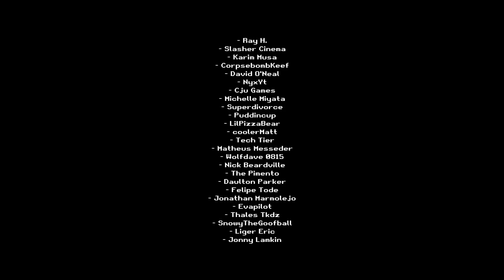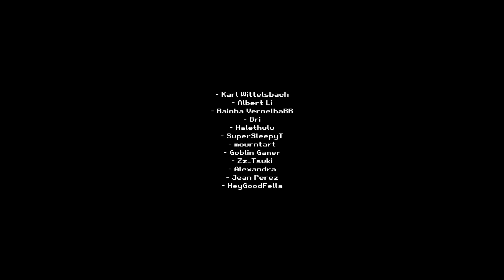LAST HEIR Playthrough with commentary | Another 616 game PSX styled graphics indie horror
Interesting little game. Feed the hole!